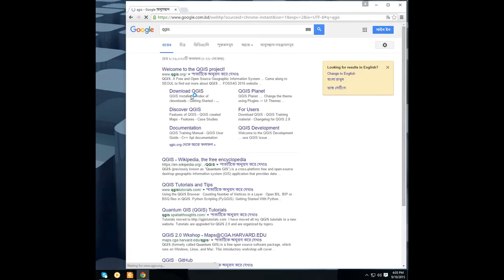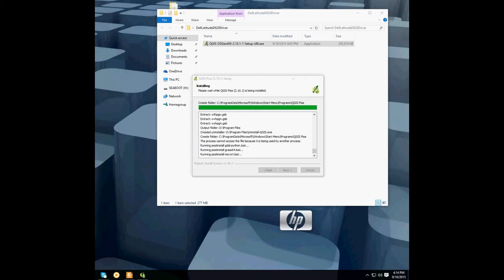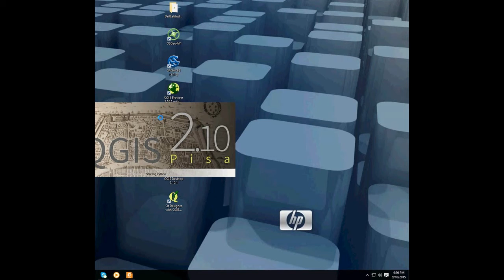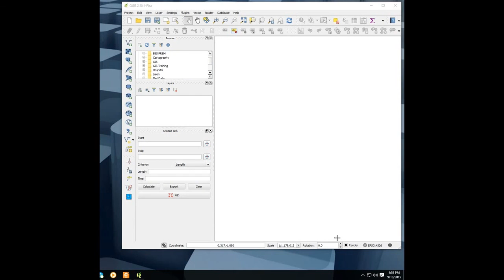QGIS 1: Installation and interface introduction (Bangla - বাংলা)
QGIS is cross-platform free and open-source desktop geographic information system (GIS) application that supports collection, maintenance, storage, analysis, output, and distribution of spatial and non-spatial data and information.

You will find the easiest way of QGIS Software Installation process.